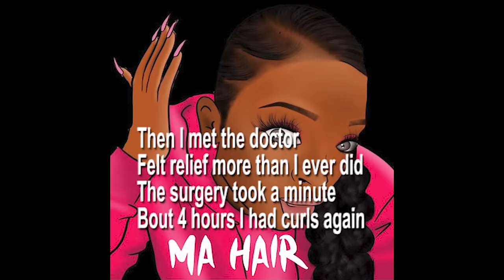Tessica Brown - MA HAIR (Official Lyric Video)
OFFICIAL "MA HAIR" (Song with lyrics) by Tessica Brown
Produced by Phil Valley
Gorilla Glue Girl Song!
Available on all music platforms!
Spotify, iTunes, Amazon Music, Apple Music and more!